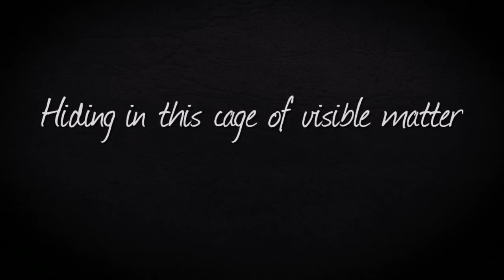Hiding In This Cage, Kabir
Music, Dancing Into Silence by R. Carlos Nakai, William Eaton
Poem, Hiding In This Cage by Kabir
Photos, stock